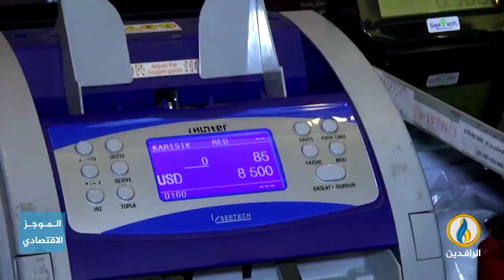أبرز الأخبار الاقتصادية على قناة_الرافدين ليوم الأربعاء في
تقديم:
عمار الشاعر

ـــــــــــــ